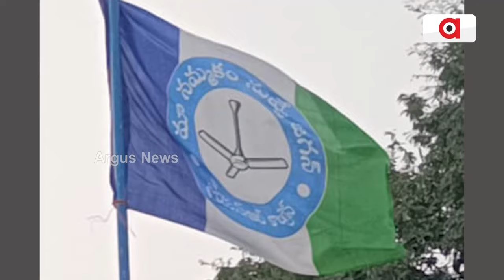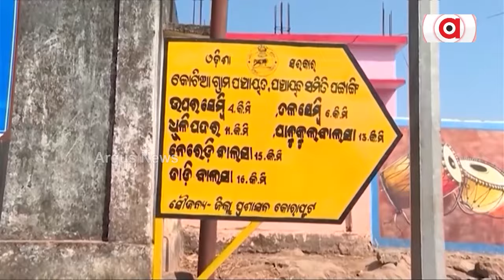କୋଟିଆରେ ଓଡ଼ିଆ ଅସ୍ମିତା ପ୍ରତି ବଡ଼ ଆହ୍ବାନ || Kotia Andhra Controversy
କୋଟିଆରେ ଓଡ଼ିଆ ଅସ୍ମିତା ପ୍ରତି ବଡ଼ ଆହ୍ବାନ । ଓଡ଼ିଶା ମାଟି ଉପରେ ହକ୍ ସାବ୍ୟସ୍ତ ପାଇଁ ଆନ୍ଧ୍ରର ବଡ଼ ପ୍ଲାନ୍ । ପୂର୍ବରୁ କୋଟିଆରେ ଲଗାଇଥିଲେ ଆନ୍ଧ୍ର ଶାସକ ଦଳର ପତାକା । ଏବେ କୋଟିଆ ଲୋକଙ୍କୁ ନେଇ ରାଲି କଲେ ଆନ୍ଧ୍ର ନେତା ।ସବୁ ଜାଣି ଚୁପ୍ 25 ବର୍ଷର ଆଞ୍ଚଳିକ ଦଳ ସରକାର ।